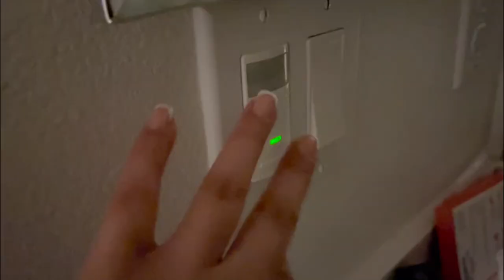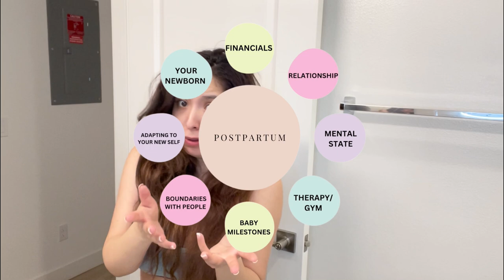NEW LIFE UPDATE + 8 MONTHS POSTPARTUM | Denise Flores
Amazon Storefront

Rug: is from target 3'x5' Light Distressed Diamond Persian Style Rug Neutral - Threshold™ designed with Studio McGee

USE CODE: DENISE